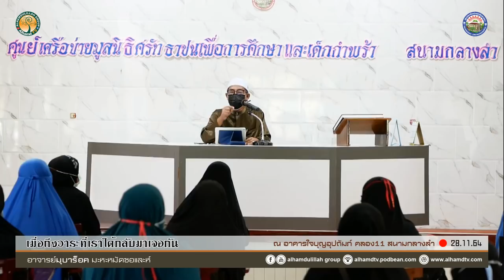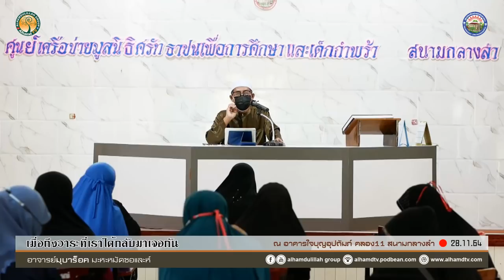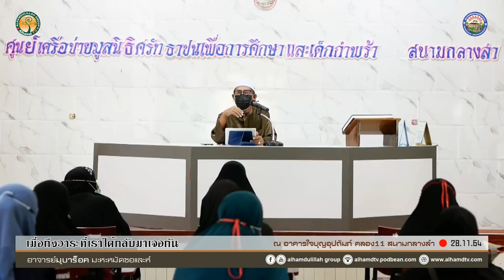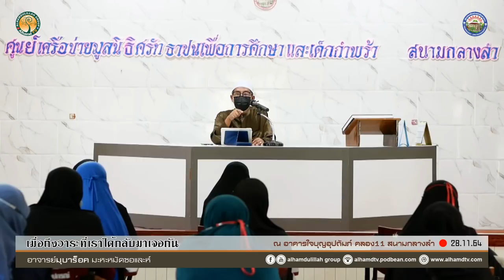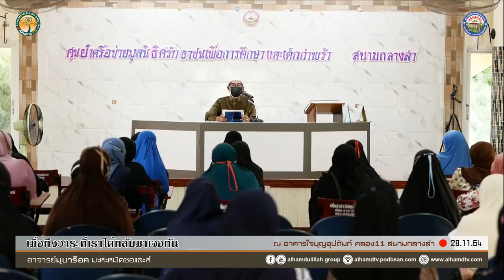AH 2811 เมื่อถึงวาระที่เราได้กลับมาเจอกัน โดย อาจารย์มุบาร็อค มะหะหมัดซอและห์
28.11.64 @ อาคารใจบุญอุปถัมภ์ คลอง11 สนามกลางลำ
Tel & Line iD :
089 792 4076 (ดาวุด)
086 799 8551 (มูฮัมหมัด)
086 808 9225 (อับดุลการีม)
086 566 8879 (อนัส)